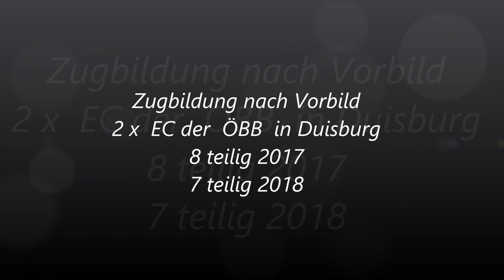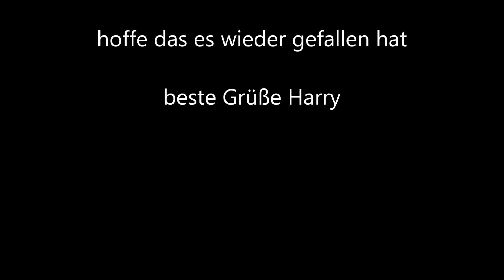Zugbildung nach Vorbild EC ÖBB 2017 u 2018 in Duisburg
Heute mal eine reinrassige ÖBB Upgrade Garnitur , in zwei Variationen
viel Spaß Harry